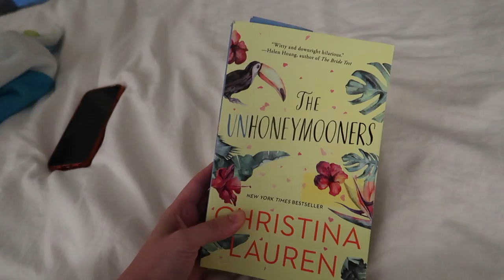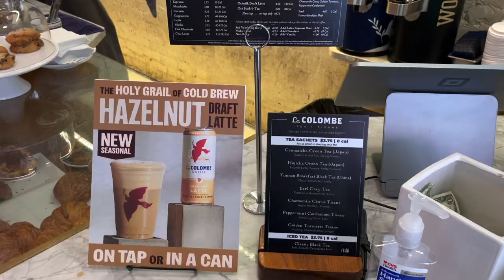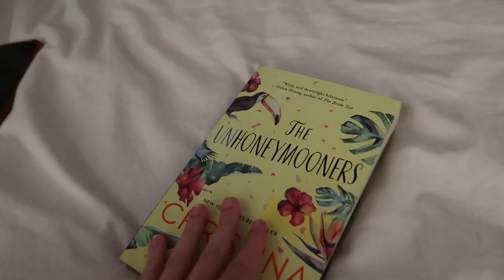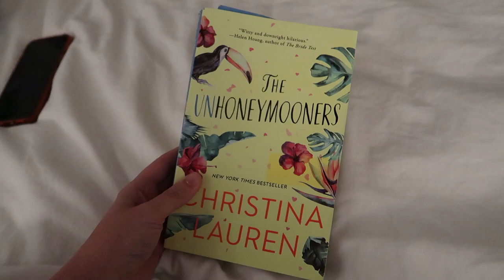WEEKEND VLOG: Steve Madden + Revolve Haul, Liberty State Park, Summer 2023 TBR & More!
Spend a Sunday with me in the City! A productive day turned into a little adventure day and I am so happy that it did. I hope you all enjoy :)

Amazon White Tank
Set Active Biker Shorts

✰ $$ off:
Class Pass Referral: Get 20 EXTRA credits by signing up through this

✰ FAQ's
Age - 25